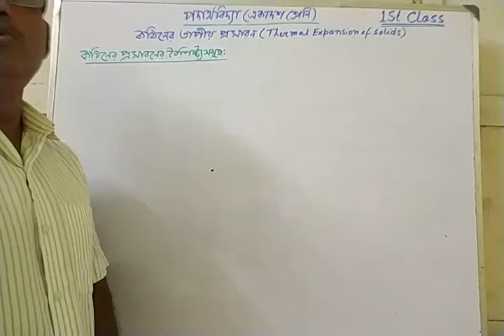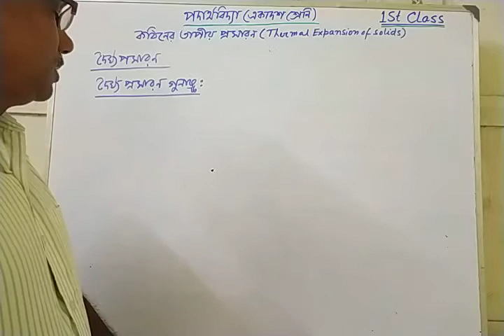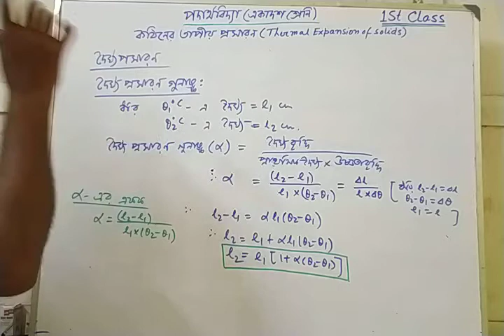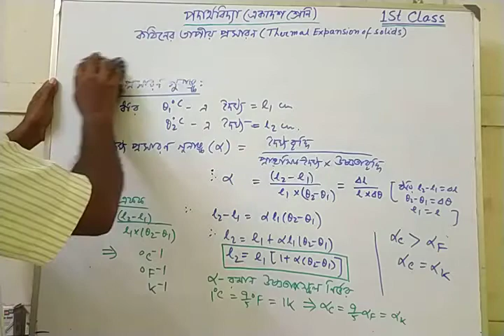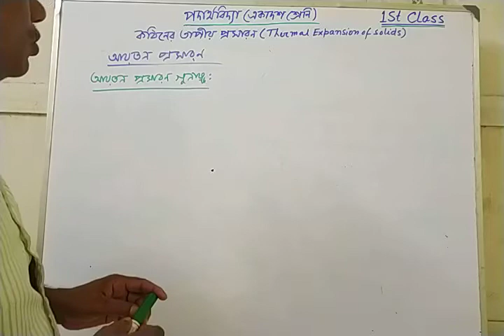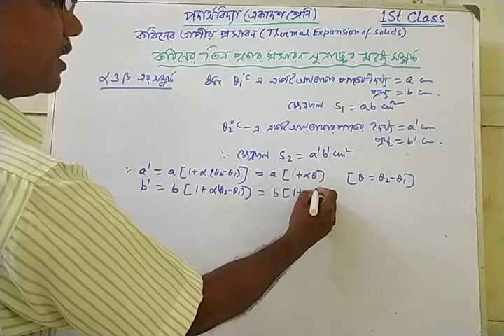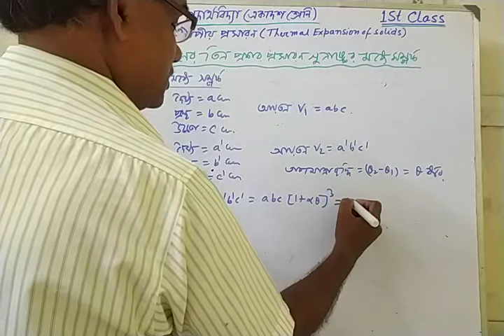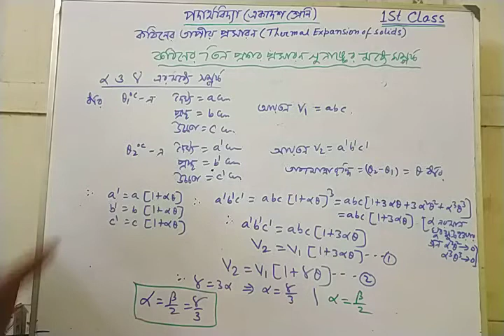11 Physics Thermal Expansion of Solids 1ST Class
Linear Expansion, Surface Expansion and Volume Expansion of Solids.